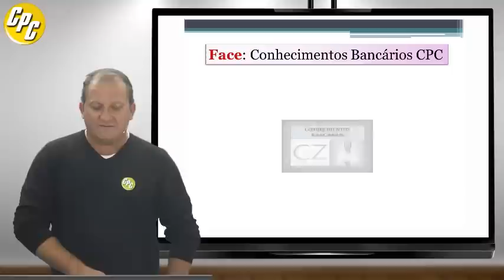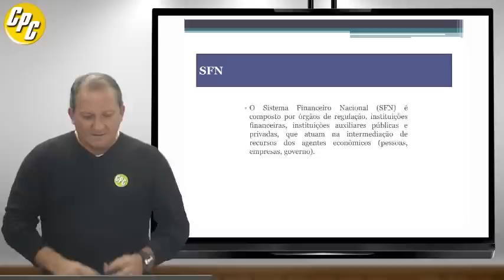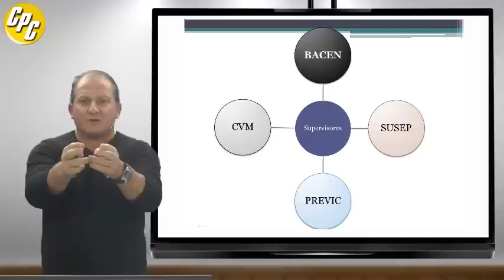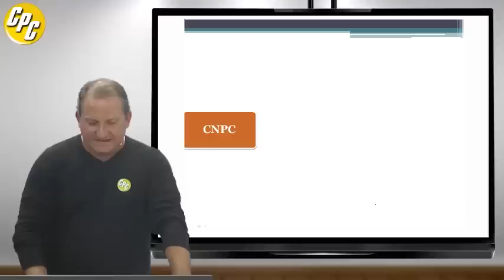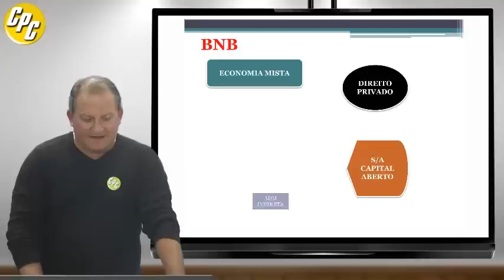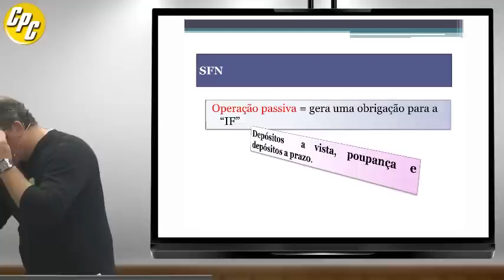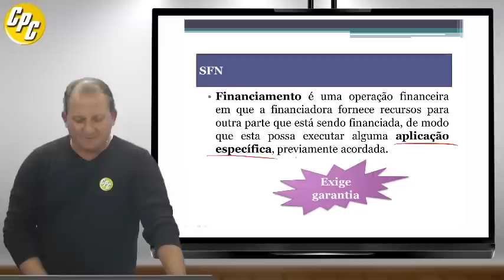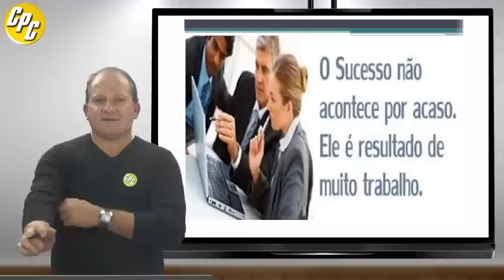WEBNÁRIOS - CONHECIMENTOS BANCÁRIOS - PROF. CLAUDIO ZORZO - BANCO DO BRASIL - CPC CONCURSOS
WEBNÁRIOS - CONHECIMENTOS BANCÁRIOS
PROF. CLAUDIO ZORZO - BANCO DO BRASIL